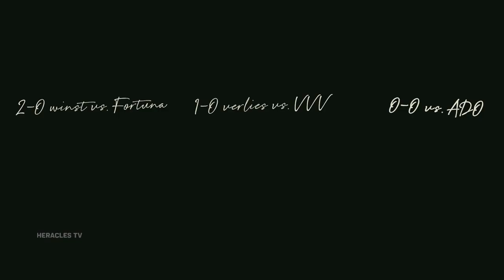Heracles TV | Een overzicht van 2020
Heracles TV blikt terug op 2020. We praten met hoofdtrainer Frank Wormuth, aanvoerder Robin Pröpper, Mats Knoester en Janis Blaswich over een bewogen jaar.